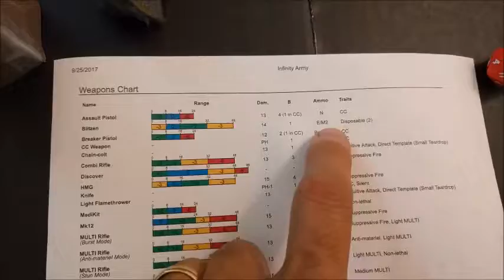Infinity Battle Report -- 200 pt, Custom Mission, Newbies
Michael and I get out an Infinity Battle report.

For more info on lists, the mission, terrain, etc...

[ inset blog post here ]